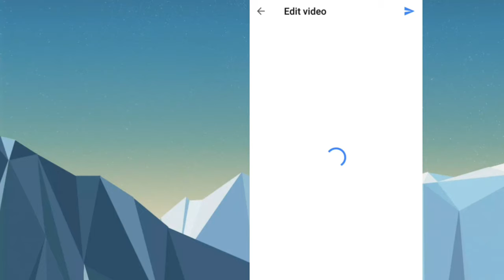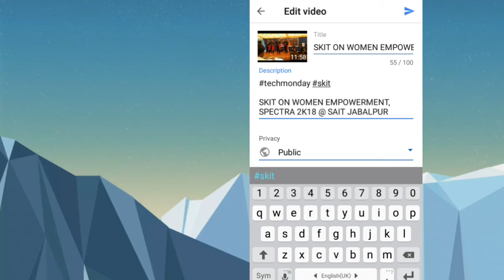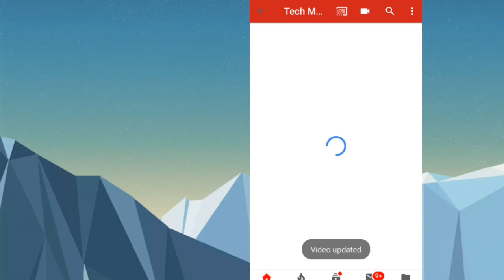How to use Hashtags on Youtube Properly / increase Views on YouTube video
"Tech Monday"
Hi.. friends I'm Nitin
Or aaj k es mai bataya hu ki aap apni YouTube videos par hashtags properly tarike se kaise lga sakte hai..Thank you 😊☺